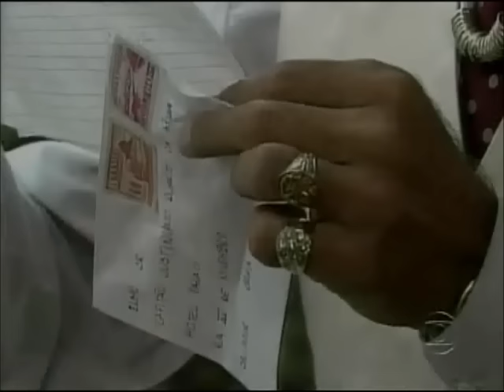Tereza Batista minissérie completa Dvd 3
Assista aos outros capítulos no meu canal